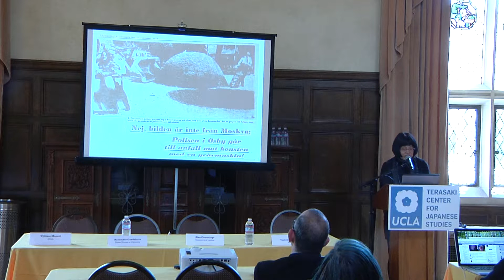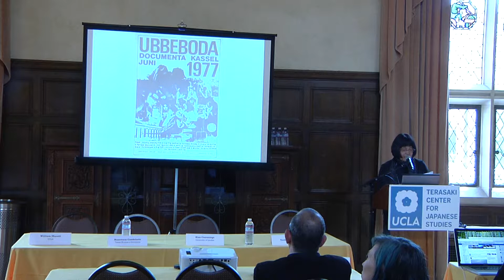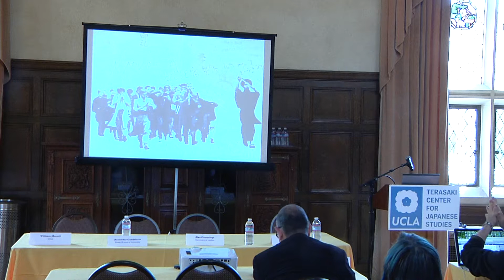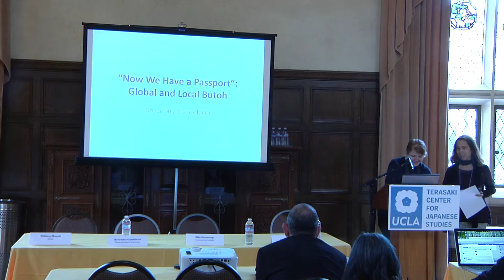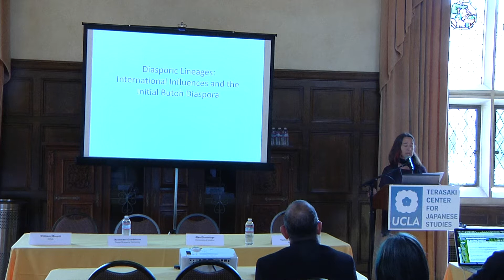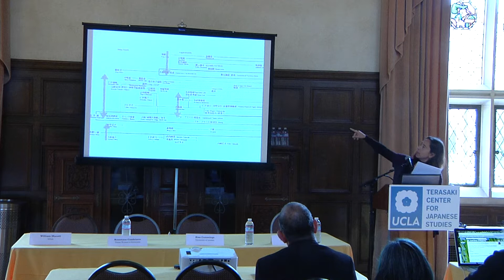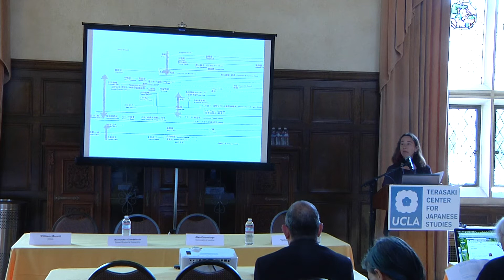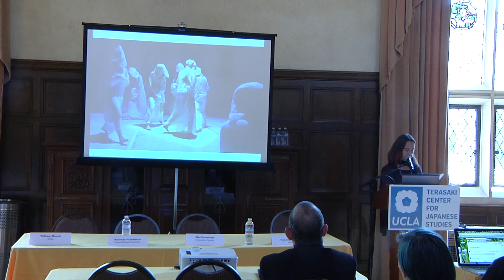2015 Global Japan Forum - Cultures of Migration (Part 8)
Video from the May 15, 2015 UCLA Terasaki Center "Global Japan Forum".

DESCRIPTION

Japan’s relative engagement with or withdrawal from the world has always played an important role in discourse on Japan. Contemporary Japan is seemingly poised at a crucial juncture between these two poles: on the one hand, unprecedented numbers of Japanese live abroad, and Japanese culture enjoys a global popularity. On the other hand, leaders decry the apparent inward turn among younger generations, while the nation’s immigration policy is often seen as overly restrictive.

PRESENTATIONS

Licking Cities and Melting Borders: Nakajima Yoshio in Northern Europe by Yoshiko Shimada

After travel restrictions were eased in 1964, many Japanese avant-garde artists headed for the West. Their favoured destination was New York, considered to be the center of the art world. Nakajima Yoshio (1940-), Japan’s pioneering performance artist, chose, however, to go to the Netherlands, then Belgium, and finally to settle in Sweden. There, he initiated various street happenings that influenced the local avant-garde art scene, and also took an active part in social movements such as the Dutch Provo and the (Scandinavian) Bauhaus Situationists. An examination of Nakajima's activities in Europe may lead us to re-consider the notion of a unidirectional influence in contemporary art from the West to Asia, and to re-evaluate the global contemporaneity of 'Anti-Art' in Japan in the 1960s.

“Now We Have a Passport”: Global and Local Butoh by Rosemary Candelario, Texas Woman’s University

The New York Times once called butoh “Japan’s most startling cultural export.” What may be even more startling is the way this avant-garde dance form has been so readily adopted and adapted around the world. Just as Hijikata and his collaborators developed butoh as a way to work through political, artistic, and corporeal problematics of their time and place, so too do butoh dancers around the world use the form to work through issues of national and cultural identity and to relate to local topographies. This talk examines butoh’s transnational flexibility and the mechanisms and paths through which the dance is shared in order to illuminate the stakes and political-aesthetic investments in the extension, revision, and re-contextualization of butoh’s practice outside of Japan.